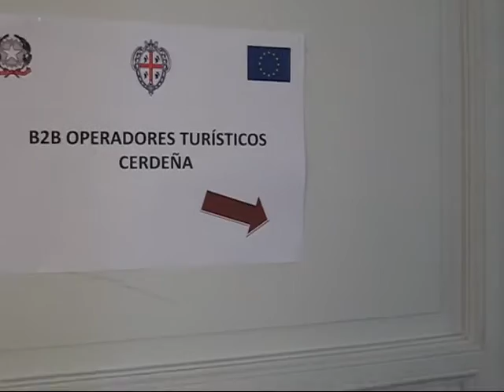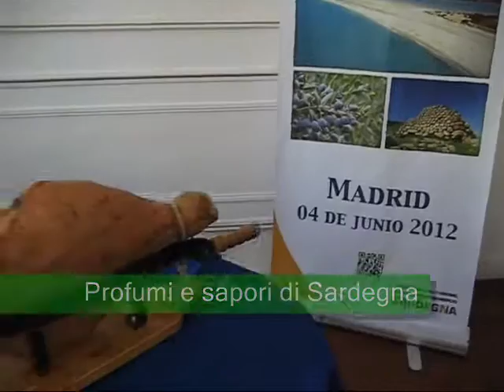Workshop turismo Madrid ArchiMete.wmv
Giornata di workshop turistico, con incontro buyers-sellers, presso l'Ambasciata italiana a Madrid